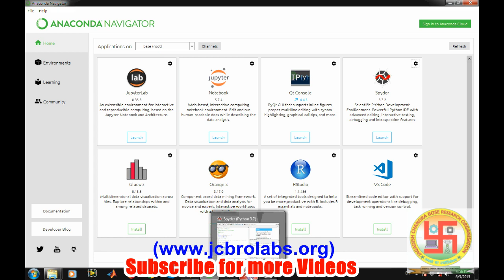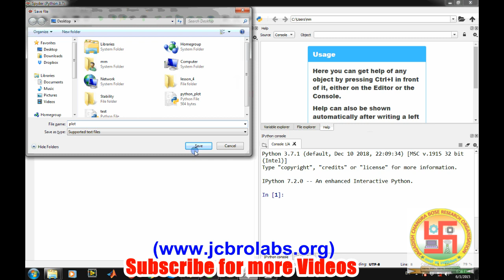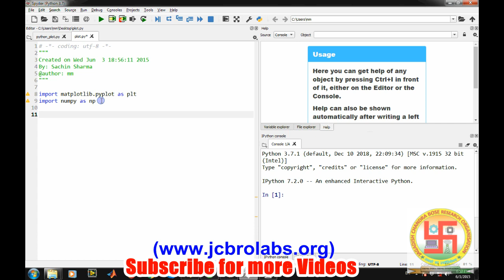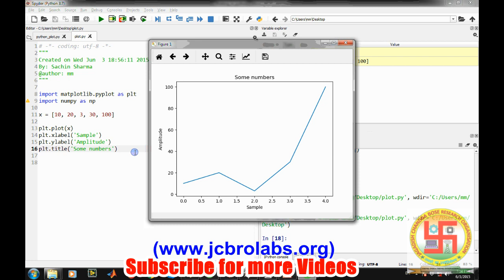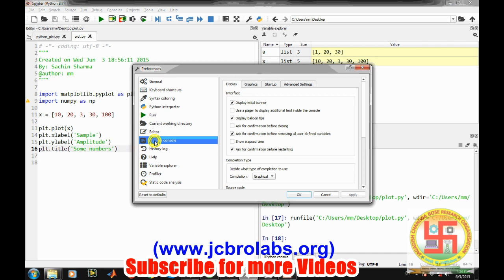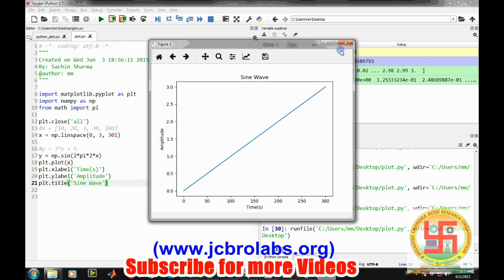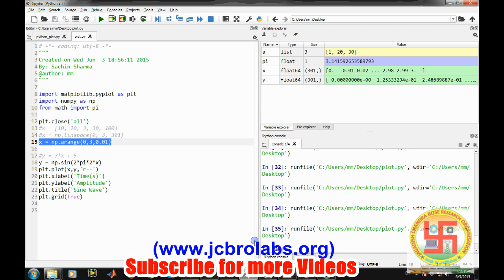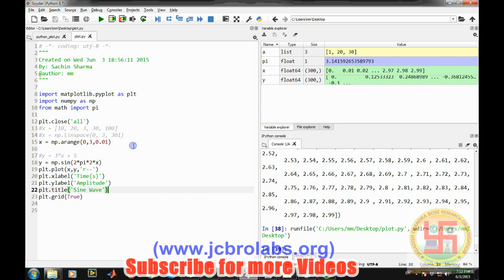How to plot graph and generate Sine wave in Python?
This tutorial video teaches about basic graph piloting in Python using Spyder IDE. This video also teaches about plotting sine wave in python. To download the source code of this video, please visit us